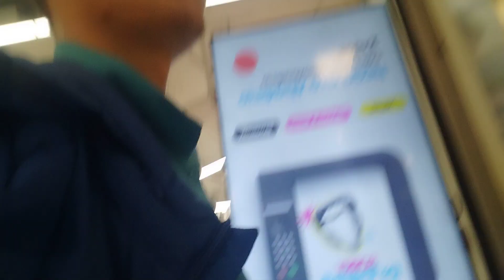The pre Christmas vlogs -vlog in the mall Athens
Ένα επεισόδιο της σειράς αυτής στο ίσως πιο γνωστό εμπορικό κέντρο της Αθήνας το the mall Athens και αυτό το βίντεο μπορεί να είναι το πιο αντιπροσωπευτικό για την σειρά  vlogs πριν από τα Χριστούγεννα και φυσικά έχω την εντύπωση ότι αυτό το βίντεο θα περάσει στην ιστορία ως ένα από τα καλύτερα vlogs που έχω γυρίσει φέτος αν όχι στην ιστορία του καναλιού μου αλλά εντάξει ας ηρεμήσουμε λίγο μην γελειωμαστε όχι και στην ιστορία του καναλιού μου ίσως το καλύτερο στους τελευταίους μήνες anyway όπως και να το πεις βολταρουμε στο the mall Athens και είδαμε φανταστικά πράγματα και διακόσμηση που αφορούν τα Χριστούγεννα και πριν κλείσει ο χρόνος σκοπεύω να σας πάω και στο golden hall η ακόμα και στο εκπτωτικό χωριό MacArthur glen αλλά όλα με την σειρά μην βιαζόμαστε και κάνουμε καμιά γκάφα anyway μείνετε συντονισμένοι στο κανάλι μου για τα επόμενα βίντεο